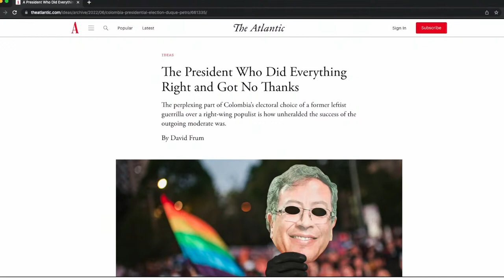Last Days Of Globalization? Colombia's Left Wins Big; Robert Kuttner, David Adler | MR LIVE 6/21/22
Emma Vigeland hosts Robert Kuttner, founder and editor at the American Prospect, to discuss his recent piece "After Hyper-Globalization". Then Emma is joined by David Adler, General Coordinator at Progressive International, to discuss the recent Colombian elections.